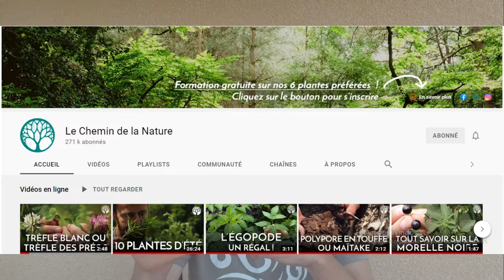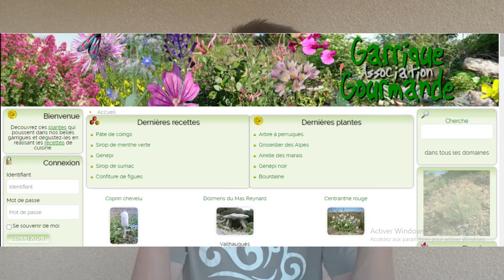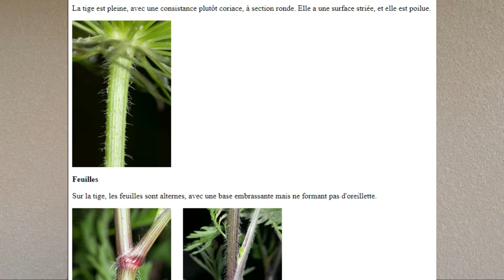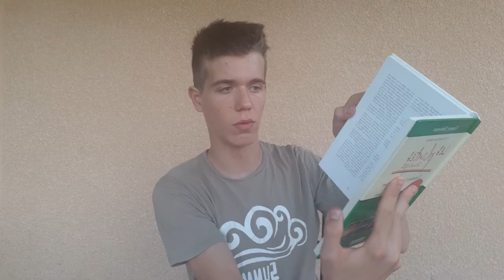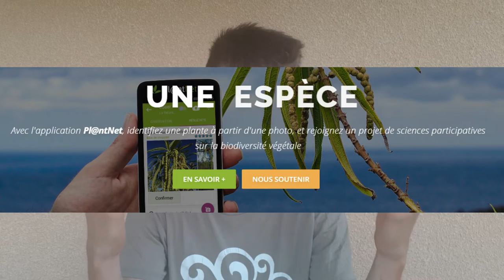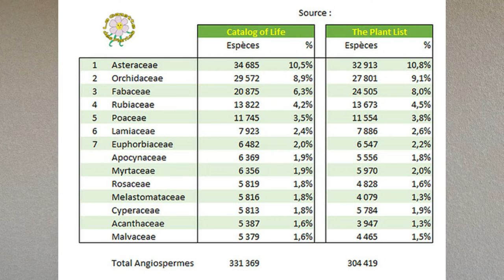Comment j'ai progressé dans l'identification des plantes et des champignons.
Bienvenu dans cette nouvelle vidéo, aujourd'hui je vais vous expliquer comment j'ai réussi a progresser dans l'identification et la reconnaissance de plantes et de champignons. Je vais vous présenter des chaines YouTube, site internet, application, livre...pour vous permettre à vous aussi de progresser.